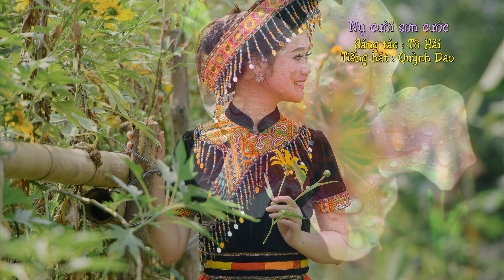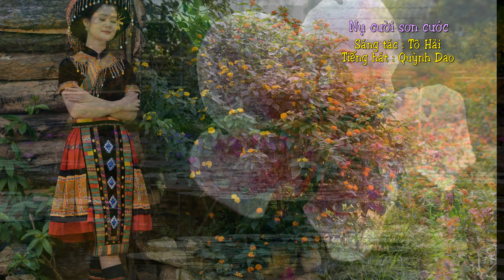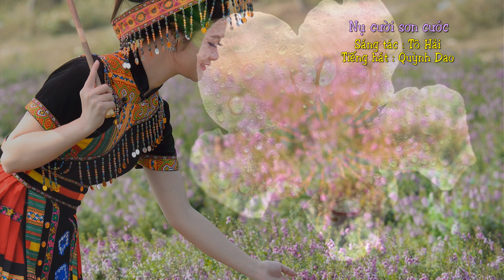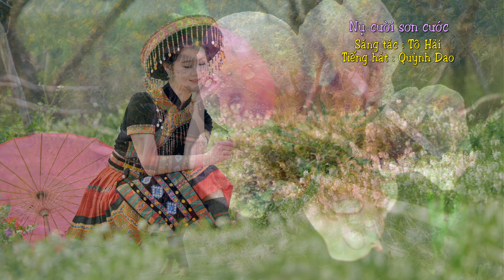NỤ CƯỜI SƠN CƯỚC - Tô Hải - Quỳnh Dao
NỤ CƯỜI SƠN CƯỚC
Sáng tác :  Tô Hải